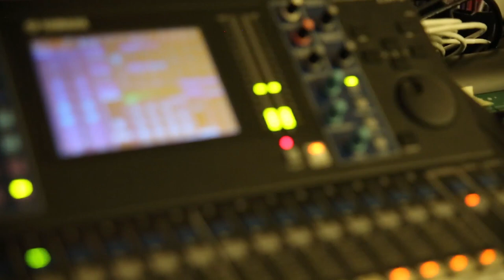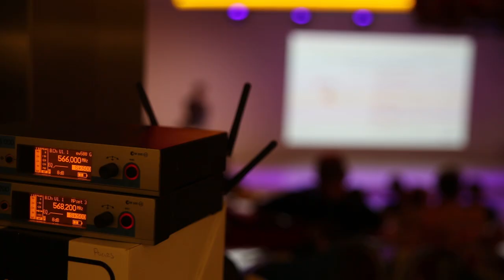Rook-Ceph Working Together: What We're Capable Of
Red Hat OpenShift Container Storage 4 simplifies the deployment of data services for block, file and object storage in OpenShift. As OpenShift requires stateful data for infrastructure services and stateful applications, Red Hat uses Rook to make it easy to use Red Hat Ceph Storage for data requirements.